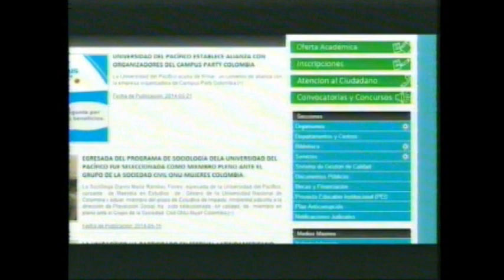Policía refuerza medidas de seguridad en Buenaventura